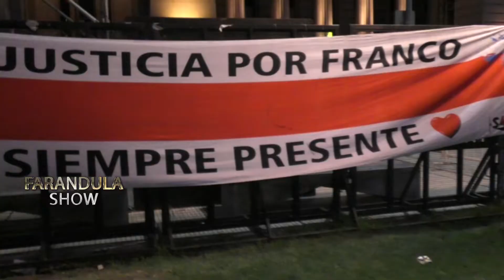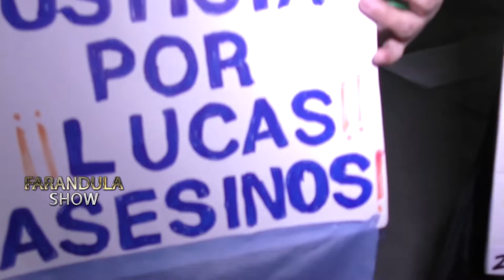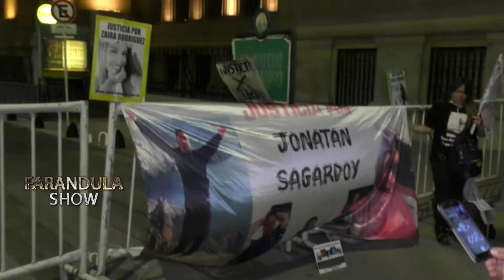La noche de las velas.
El único portal de espectáculos en realizar producción audiovisual propia.